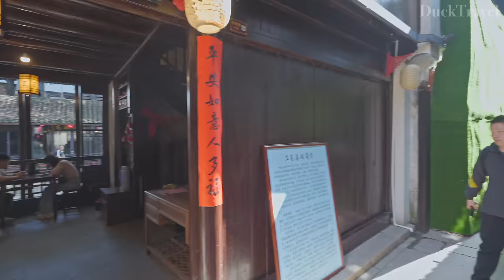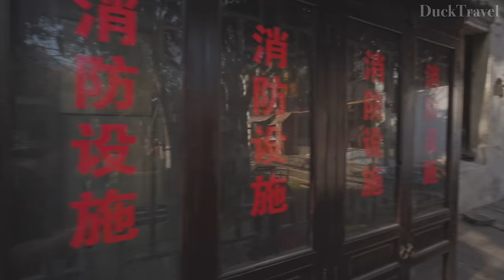Zhouzhuang, Suzhou🇨🇳 The Incredible Venice Of The East: A 900-year Story (4K UHD)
Zhouzhuang (周庄) is one of the most famous water towns in China, often hailed as the "Venice of the East." Nestled in the Jiangsu Province, near Shanghai (上海) and Suzhou (蘇州), this enchanting town boasts a history that spans over 900 years, featuring well-preserved buildings and bridges from the Ming and Qing dynasties.

The town is crisscrossed by serene canals and stone bridges, among which the Twin Bridges, consisting of Shide Bridge and Yongan Bridge, are the most iconic. These bridges, appearing in a "T" shape, are a favorite spot for photographers and are said to resemble an ancient Chinese key.

Another significant landmark is the Shen House, a sprawling residential complex once belonging to a wealthy merchant family. This mansion features more than 100 rooms and reflects the opulent lifestyle of its owners with intricate carvings and elegant courtyards.

Zhouzhuang is also famous for its local cuisine, especially the Wansan pork shank, named after the "Godfather of the Town," Shen Wansan, the wealthiest man of the early Ming Dynasty. This dish is slow-cooked to perfection, highlighting the rich culinary traditions of the region.

Visitors to Zhouzhuang can explore the town's beauty by taking a boat ride along its waterways. This not only provides a unique vantage point of the ancient town's architecture but also offers a peaceful experience of the daily life and rhythm of this mesmerizing place.

Whether it's strolling along the cobblestone paths, exploring historical houses turned into museums, or simply enjoying a quiet moment by the water, Zhouzhuang offers a timeless escape to a simpler, more serene world. Its blend of natural beauty, historical architecture, and rich cultural heritage makes it an essential visit for anyone fascinated by China's past and its preserved way of life.

🌟Planning a Trip to Suzhou?

📍Attractions and Directions
00:00 Zhouzhuang (周莊)

🎬Itinerary
00:00 Zhouzhuang (周莊)
14:14 Main shopping street
25:17 Residential alleys
31:38 Lively shopping street
36:16 Taoist temples
37:55 Vibrant streets of the old town
45:21 South Lake
52:07 The other side of the village